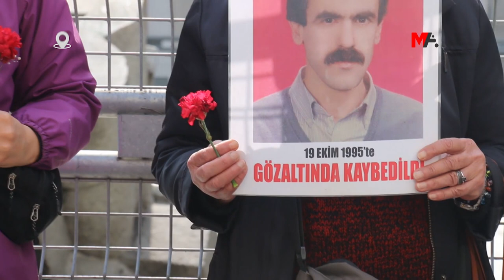CUMARTESİ ANNELERİ YUSUF ERİŞTİ’NİN AKIBETİNİ SORDU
Cumartesi Anneleri, Galatasaray Meydanı’nda 1991 tarihinde İstanbul’da polisler tarafından gözaltına alınan ve bir daha kendisinden haber alınamayan Yusuf Erişti’nin akıbetini sordu